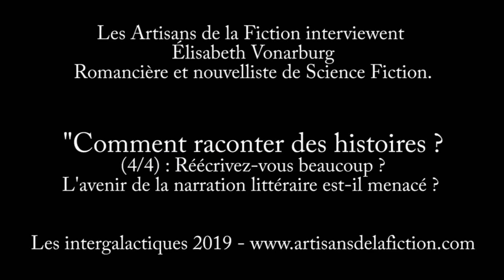Elisabeth Vonarburg : Nous sommes des animaux à raconter des histoires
Elisabeth Vonarburg est une romancière de science fiction ayant émigré au Canada, où elle a écrit un guide narratif, enseigné l'écriture de science fiction et est devenue la marraine de plusieurs générations d'auteurs de science fiction québécois.

Remerciements à Elisabeth Vonarburg et aux Intergalactiques

QUI SOMMES-NOUS ?

Les Artisans de la Fiction sont des ateliers d'écriture situés à Lyon. Nous prônons un apprentissage artisanal des techniques d'écriture et avons pour objectif de rendre nos élèves autonomes dans l'aboutissement de leurs histoires. Pour cela nous nous concentrons sur l'apprentissage et la transmission des techniques de base de la narration en nous inspirant du creative writing anglophone. Nos élèves apprennent en priorité à maîtriser : la structure de l'intrigue, les principes de la fiction, la construction de ses personnages…

Nous proposons également des journées d’initiation pour vous essayer au creative writing et découvrir si cet apprentissage de l’écriture de fiction est fait pour vous.